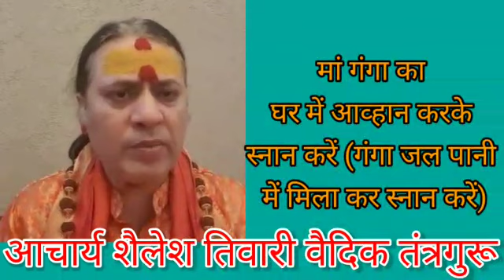सफला एकादशी 2021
Video from Acharya Shailesh Tiwary